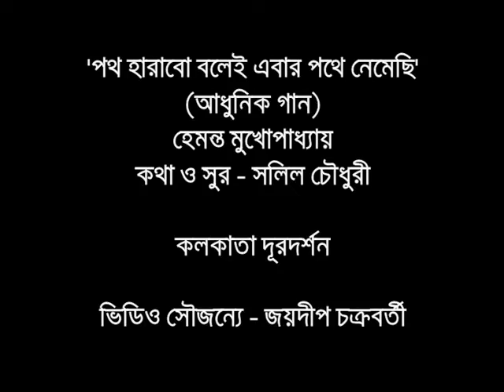Poth Harabo Bolei Ebar Song Live Performance Hemanta Mukhopadhyay Salil Choudhury